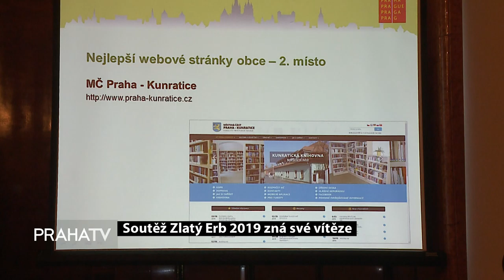Soutěž Zlatý Erb 2019 zná své vítěze